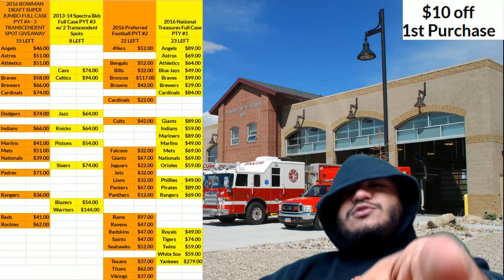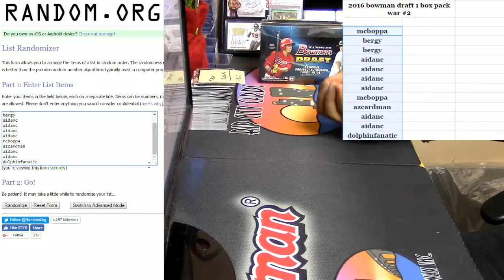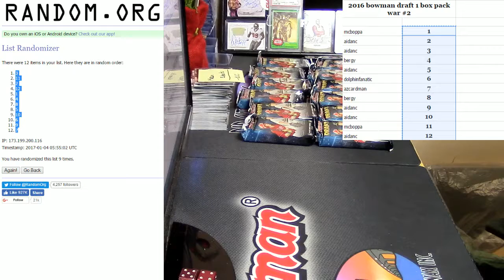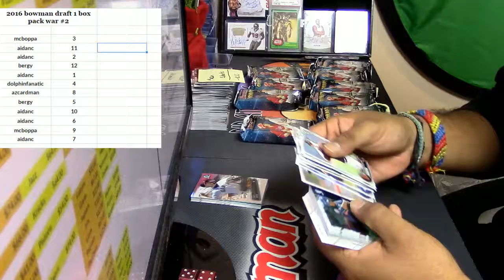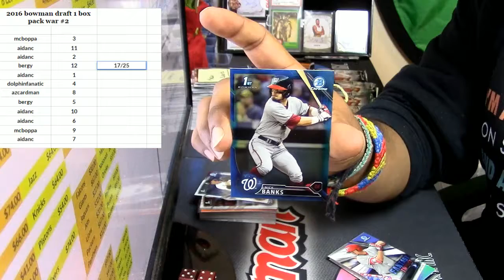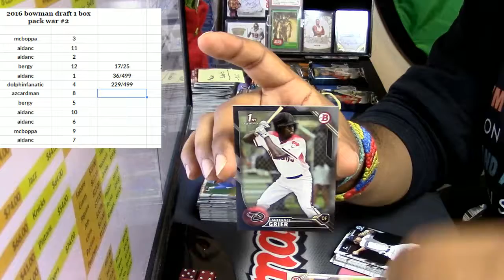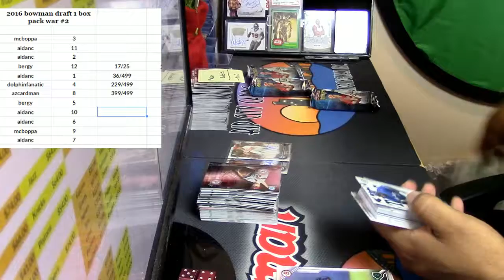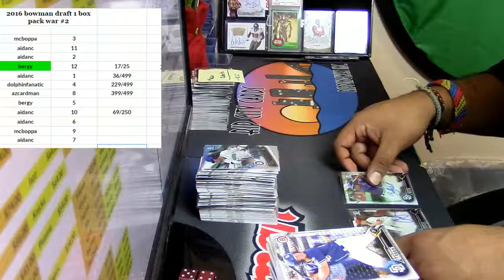01 04 2017 2016 bowman draft 1 box pack war #2